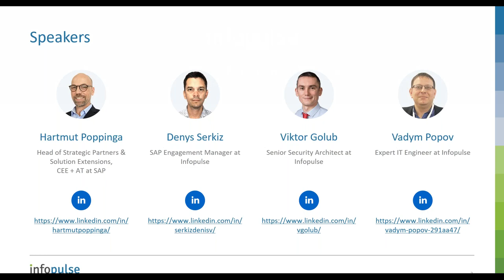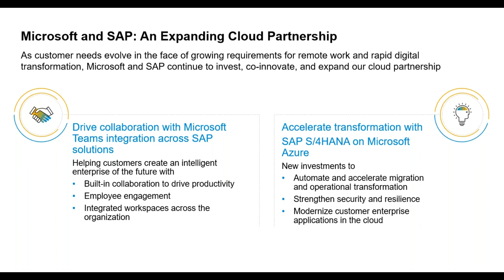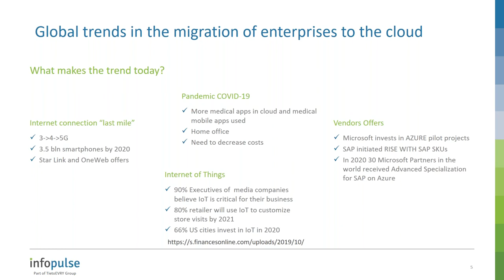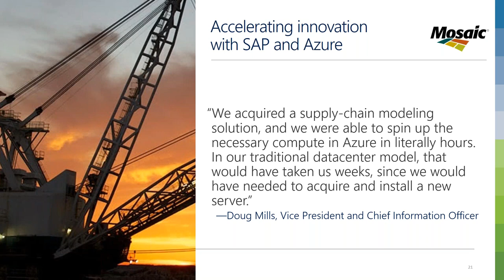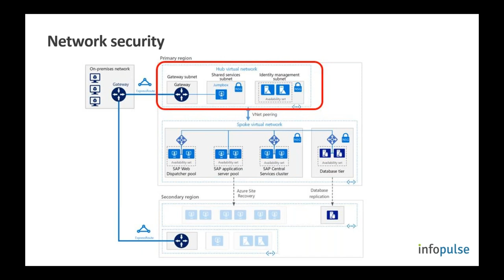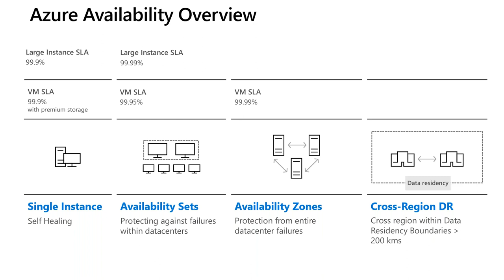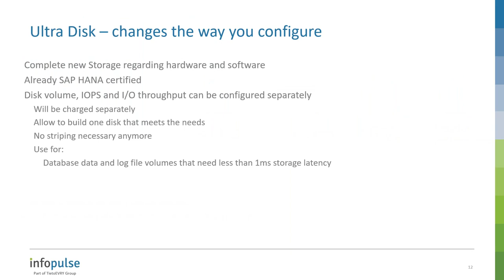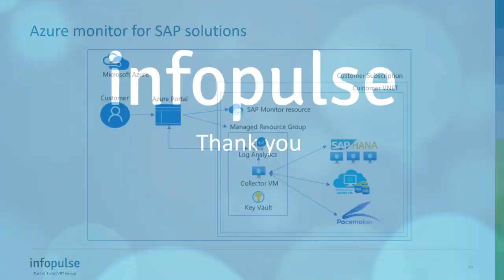[Webinar recording] SAP on Azure Solutions: Cybersecurity and Business Continuity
Digital transformation has long become an integral part of the business's development and scaling strategy. Yet still, security and data privacy remain the top priorities to consider for decision-makers, who decided to move critical infrastructure applications to the cloud.

Welcome to watch our webinar recording "SAP on Azure Solutions: Cybersecurity and Business Continuity". You will learn how to efficiently migrate SAP solutions to the Azure cloud and securely store and manage data.

Armed with 17 years of Microsoft partnership experience, Infopulse experts will help you understand the core business and technical aspects of the Microsoft Azure stack (Azure Backup and Azure Site Recovery) to protect your organization from data leaks and cyber threats.

Agenda

1. Accelerating the Intelligent Enterprise
• SAP and Microsoft partnership benefits
• Digital transformation roadmap

2. Migrating SAP Enterprise Solutions to Microsoft Azure Cloud as a proven market strategy
• Global trends in the migration of enterprises to the cloud
• Benefits of SAP migration to Azure

3. Overview of Azure Security Services
• Protecting data and applications from network vulnerabilities
• Access control, encryption methods, OS security
• Cloud Security and Audit Compliance, monitoring solutions

4. Business Continuity and Disaster Recovery (BCDR)
• Strategy for SAP on Azure
• Overview of BCDR architectures
• Recommendations on data backups

Speakers
• Hartmut Poppinga, Head of Strategic Partners & Solution Extensions, CEE + AT at SAP
• Denys Serkiz, Delivery Manager at Infopulse
• Viktor Golub, Senior Security Specialist at Infopulse
• Vadym Popov, Expert IT Engineer at Infopulse